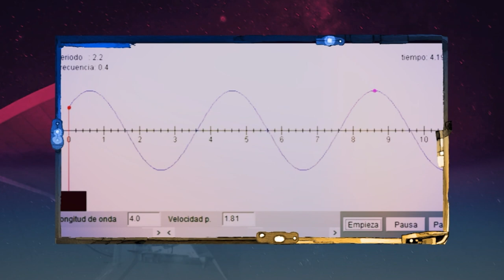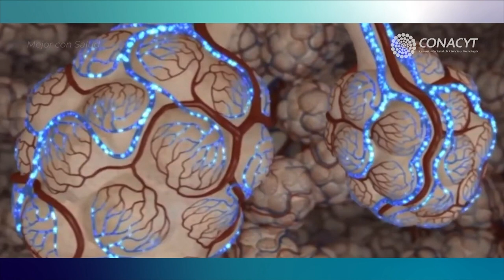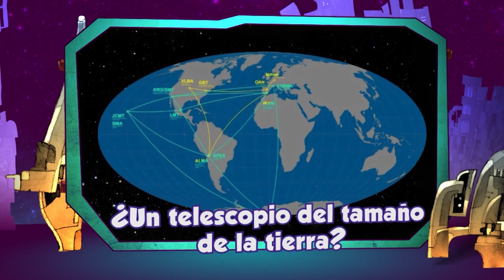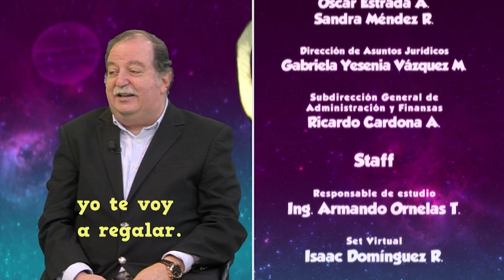La oveja eléctrica. T17. Ep. 16 | Del telescopio milimétrico de México e imágenes de agujeros negros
En este episodio, Pepe Gordon conversa con el Dr. Alfredo Montaña, doctor en ciencias con especialidad en astrofísica en el Instituto Nacional de Astrofísica, Óptica y Electrónica (INAOE), sobre el asomarnos al centro de nuestra galaxia y entender cómo es que se pueden obtener las imágenes del contorno de un agujero negro que parecen imposibles de detectar.